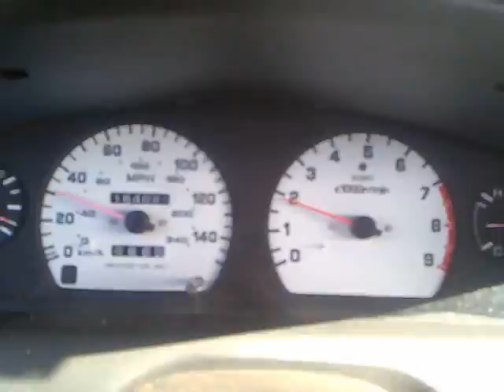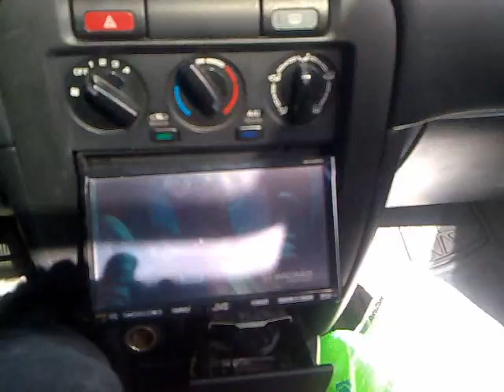200SX SE-R SR20DET Before Gages Installation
Aqui en camino a hacerle su instalacion de medidores y arreglar detalles del airbag, claxon y demas.  Saludos